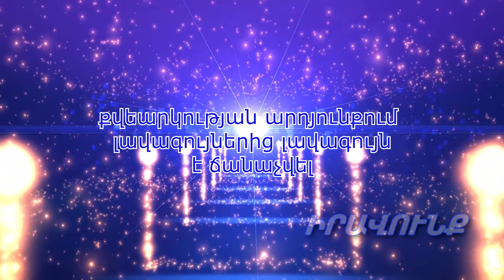Կոնստանտին Օրբելյանը ճանաչվել է լավագույն գեղարվեստական ղեկավար